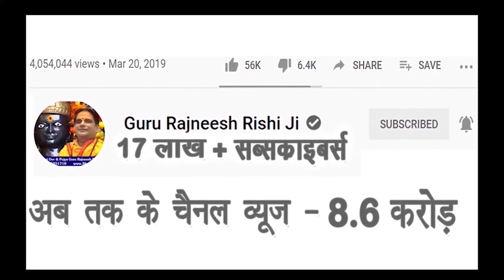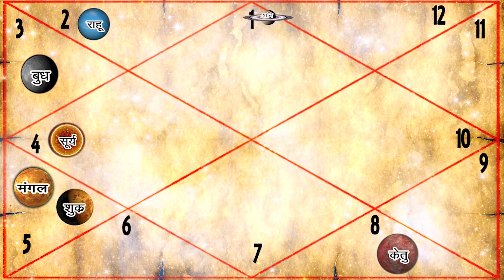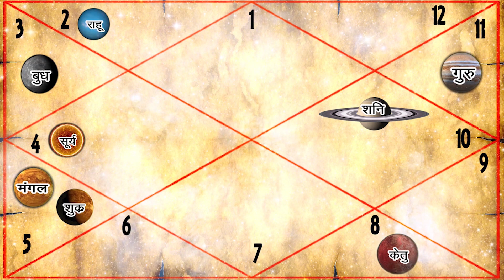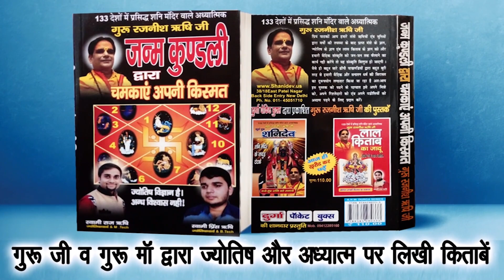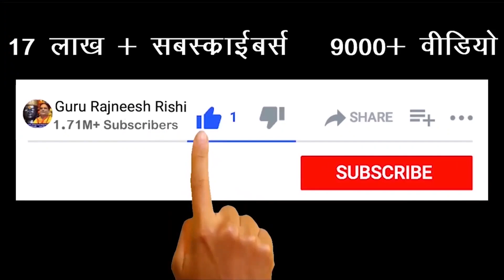वृश्चिक जुलाई राशिफल 2021 | Scorpio Rashi Aaj Ki | Vrishchik Today | Vrishchik Rashi July 2021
स्वामी ऋषि

38/18, बैक एंट्री, ईस्ट पटेल नगर

वृश्चिक राशि लकी नंबर - लॉटरी, शेयर मार्केट, रेस कोर्स, पैसा 💰💰💰 Vrashchik Rashi Lucky Number 😇 Scorpio 2020